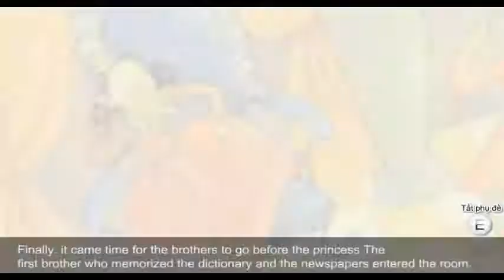Simple Jack - Digital library